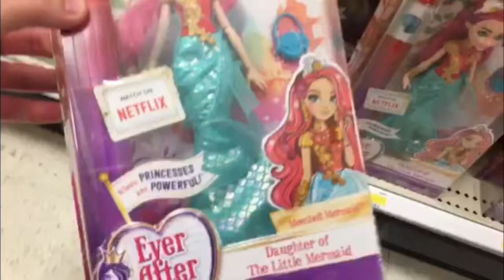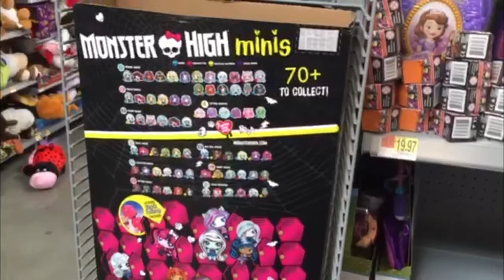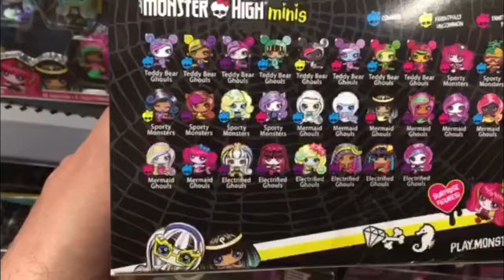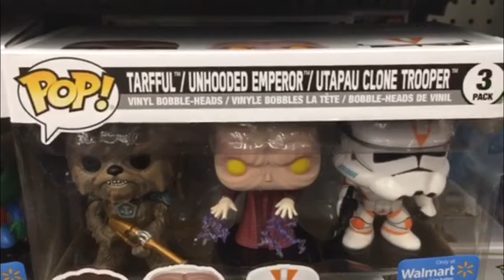Daddy's Toy Hunt - MH Minis Season 2, Halloween Minis, EAH Meeshell Mermaid, Hatchimals Puzzles!!!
We are a family of toy collectors! Our videos include toy
reviews, costumes, cosplay, tutorials, challenges, blind bags, vlogs, toy hunts, and stop motion videos. Drusila and Nessy love all things Monster High, plus Vamplets, Zelfs, Disney, Play Doh, and Funko. Daddy loves anything Lego, and he does a regular Daddy’s Toy Hunt series. We’re fun and goofy and a little bit crazy, and we like to give truthful opinions of the toys we review. We love sharing our videos with viewers around the world!

Drusila Talks About Vlogs

Blind Bags Fever Videos

Monster High Halloween Costumes and Cosplay

Monster High SDCC Exclusive Dolls Reviews